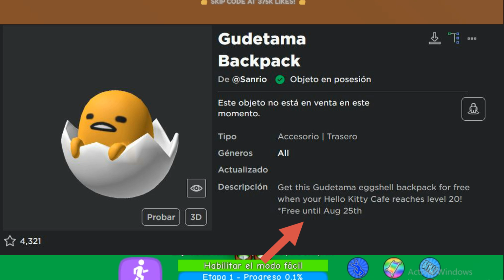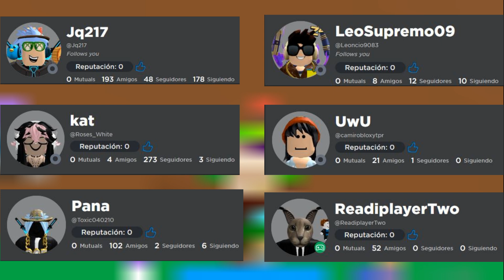NOTICIAS DE ROBLOX - ACTUALIZACIÓN DE EMBLEMAS FILTRADOS, FECHA LÍMITE, Y MÁS